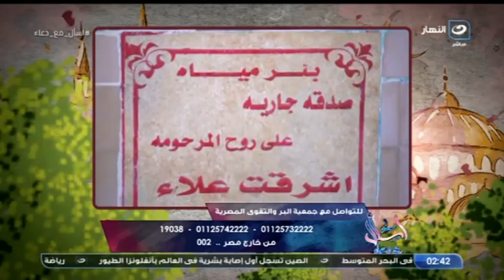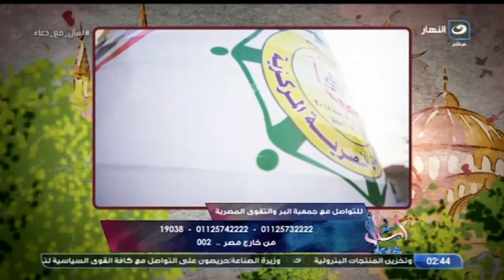اسأل مع دعاء | اجعل الخير طريقك إلى الجنة - لقاء جمعية البر والتقوى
اسأل مع دعاء | اجعل الخير طريقك الى الجنة - لقاء جمعية البر والتقوى